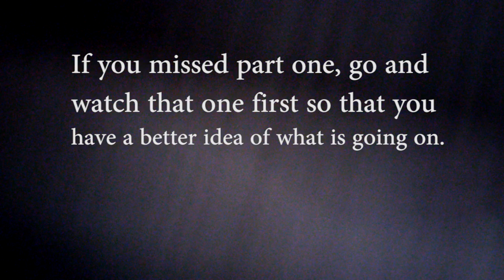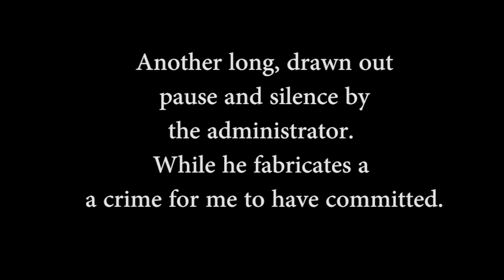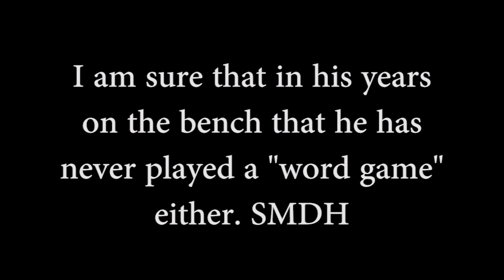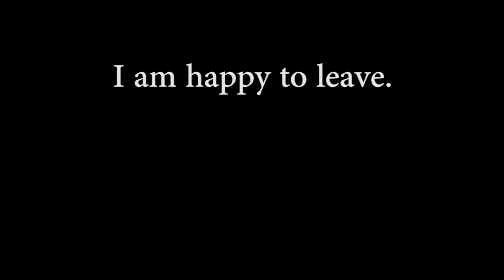Pt 2 - Asked to speak, then charged w/contempt for my response.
After a prolonged silence on the part of the executive administrator, he proceeds to intimidate me with armed goons but also charges me with violations of a code that I have nothing to do with.